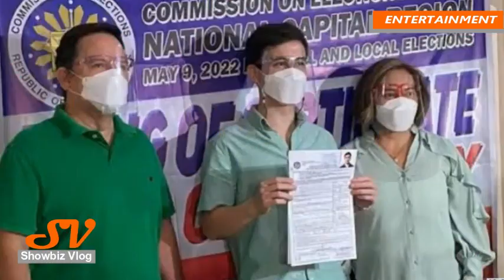Arjo Atayde NAGREACT sa ESTADO ng RELASYON nila ni Maine Mendoza at PLANONG PAGPAPAKASAL